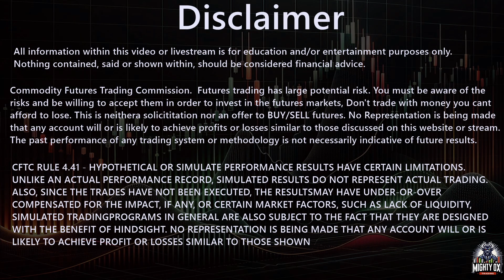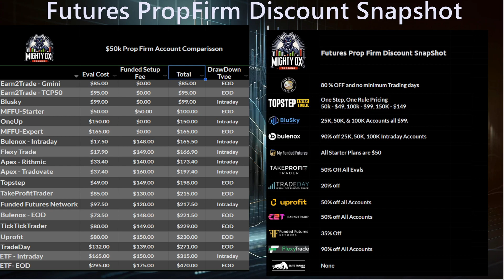The futures propfirm Discount Snapshot - April 12th, 2024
Daily Quick synopsis video running down all the discounts from 13 of the biggest Futures Prop Firms.

NONE

💥Blusky: 💥
All sizes of their Non-Static Accounts are $99
Codes:
25K: April25
50K: April 50
100K April 100

💥Topstep💥 - Still the most trader friendly Eval.
$49 for the 50K, $99 for the 100K and $149 for the $150K

💥MyFundedFutures:💥
$50 for ALL size starter accounts
Codes:
50K - FRENZY50
100K - FRENZY100
150K - FRENZY150